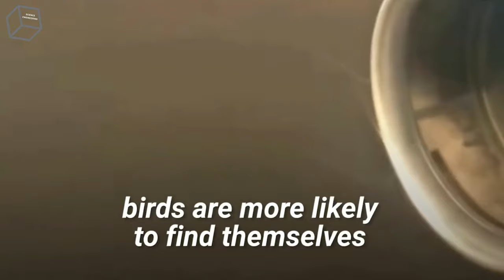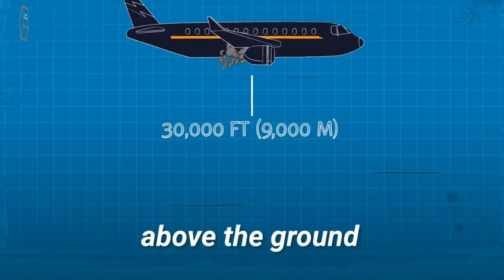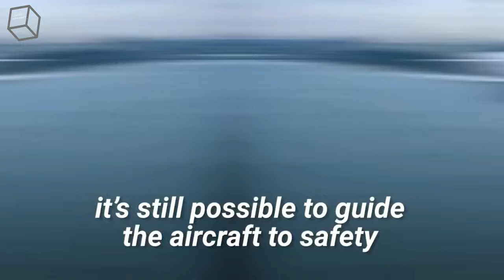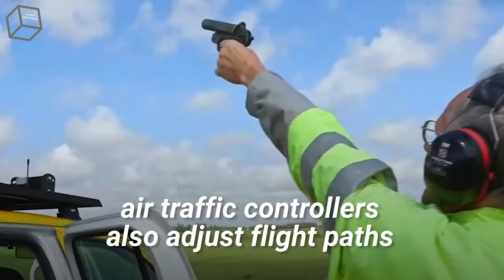What Happens When a Bird Flies Into a Plane Engine.BIRDS & AIRPLANE.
Are you afraid of flying? Or maybe you’re really fascinated with aviation? Then there are all kinds of questions running through your mind. Like what would happen if a bird flew into a plane’s engine? Or if the pilot can do us all a solid and fly around that terrifying turbulence!

Did you know that pilots sometimes take naps while flying the plane? Actually, not all countries feel the same way about this. In the US, for example, it’s illegal for pilots to take naps, but in the UK, controlled naps are allowed. It's kinda shocking, right?

You may be wondering: how often do birds hit airplanes? After all, planes are too big to miss. Unfortunately, every year, bird strikes cause up to $1.2 billion in damage to planes around the world through engine failures, crashes, emergency landings, and more. In fact, there are 16,000 bird strikes recorded each year in the U.S. alone.

The vast majority of bird strikes (97%) occur at airports during takeoff and landing. The rest happens at cruising altitudes with bird strikes recorded all the way up to 30,000 ft (9,000 m) above the ground.

Most bird strikes result from the animals being sucked into the plane by the aircraft’s gigantic jet engines. Sadly, these birds usually get shredded.

The real danger, however, comes from birds that are big enough to get stuck in the front fan. This can result in the halting of the operation of the plane’s engine. A fan blade can end up displaced into another blade, which engenders a cascading and terrifying failure.

- If a bird unfortunately flies right into a plane’s engine, this feathered creature can actually disable it! But most aircraft have at least 2, sometimes up to 4, working engines, and pilots can still fly the plane after losing one of the engines if they have to.
It’s hard to believe that a plane could fly any higher, but it actually can.
- As a plane ascends more and more into the atmosphere, the air becomes less dense, meaning the engine sucks less air in, limiting its ability to climb higher.
- On really long flights, there are always two pilots. So if one has to take a quick nap, there’s always someone still flying the plane.
- If you’ve ever flown on a commercial airline at dusk, nighttime, or early morning, you’ve probably noticed that during takeoff and landing, the cabin lights go dim. This has nothing to do with the passengers’ comfort – it’s actually a safety precaution.

And what is the science, engineering, and technology that goes into preventing such incidents? We answer all these questions and more in our video.